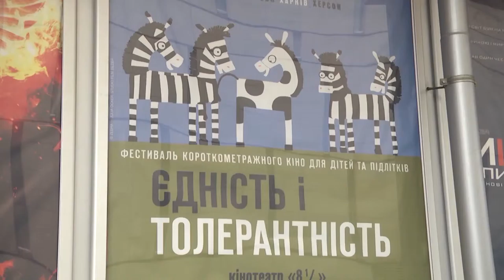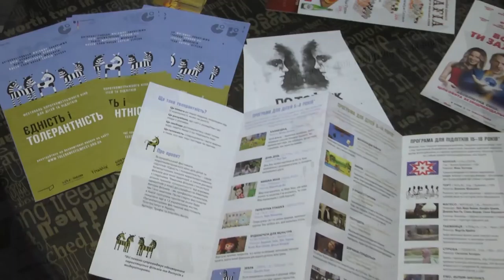Tip Top News Part 46. Тип Топ Новости Выпуск 46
Партнер показа Смотрите в программе
фестиваль короткометражного кино для детей;  финал вокального конкурса "Венок Слобожанщины";  детскому оркестру народных инструментов- 80 лет